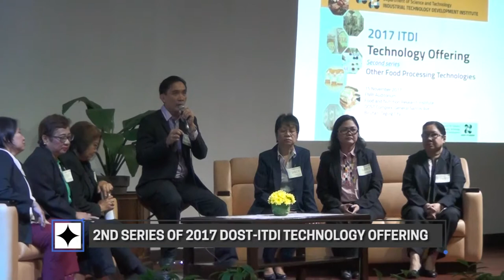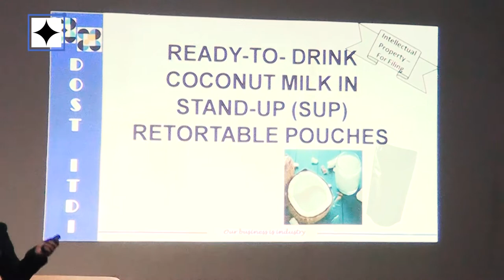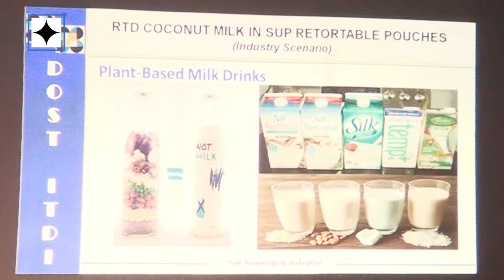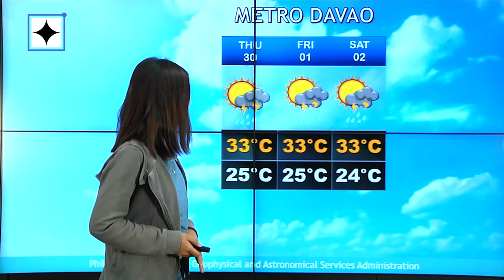DOSTv Episode 383 - Day 3 Special Coverage of the 2nd Series of 2017 DOST-ITDI Technology Offering